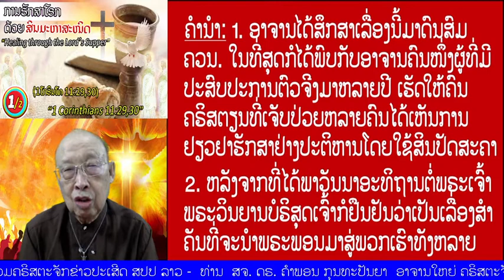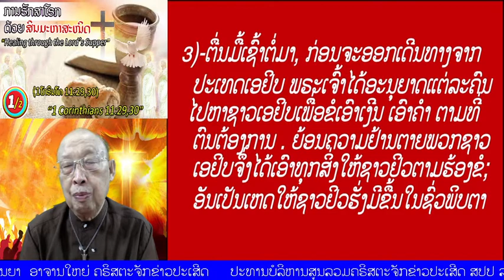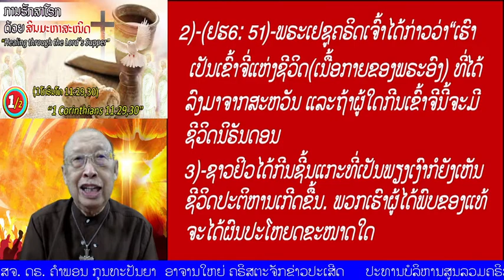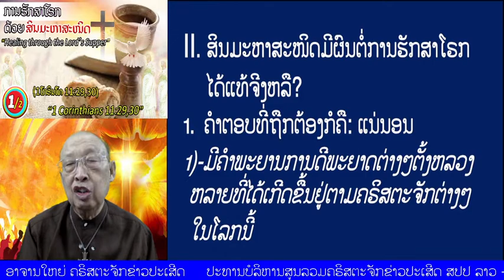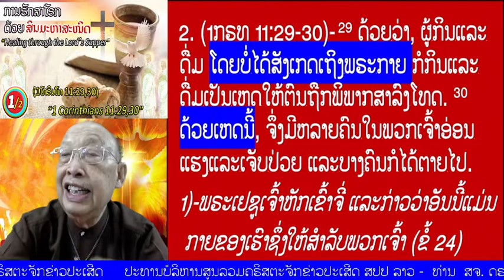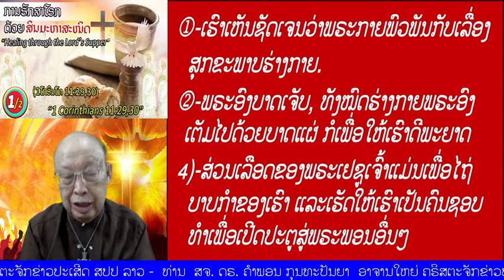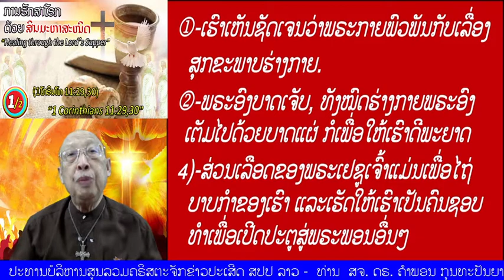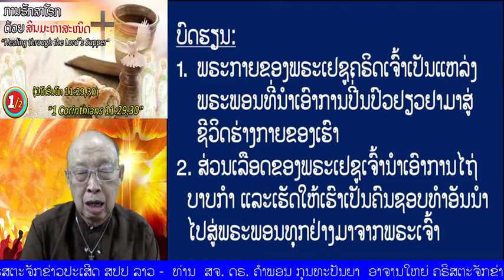ຕອນທີ 01 "ການຮັກສາໂຣກດ້ວຍສິນມະຫາສະໜິດ" (1ໂກຣິນໂທ 11:29-30)